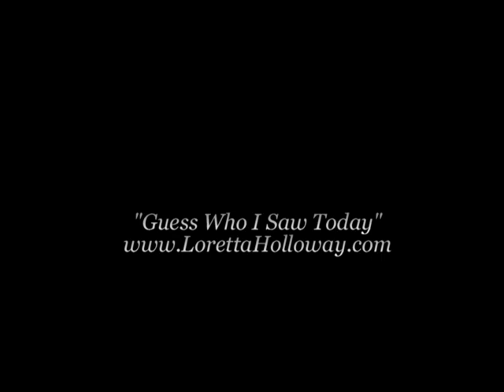Loretta Holloway sings, " Guess Who I Saw Today"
S.C. First Lady Of Song, Loretta Holloway in a live performance at the Peace Center for the Performing Arts singing the jazz classic ballad "Guess Who I Saw Today." The DVD "An Evening with Loretta Holloway"" is available through